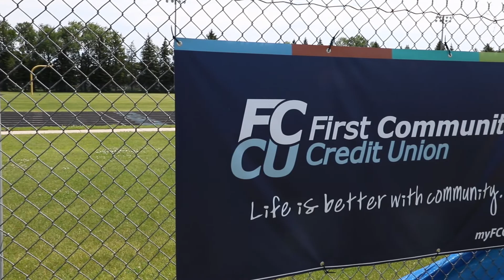Member Testimonial: Kindred Fire Chief Rich Schock (60 Second)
This First Community Credit Union member testimonial features Fire Chief Rich Schock in Kindred, North Dakota.